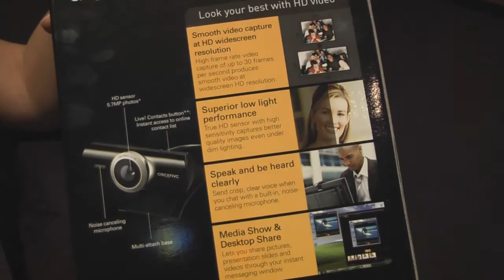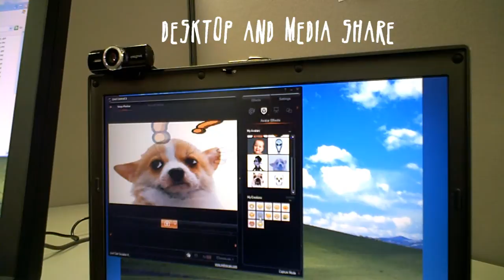Live!Cam Socialize HD Webcam unboxing - Creative Labs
Creative Labs just released their new HD webcam, the Socialize HD, for video chatting on Skype, Yahoo and MSN, and for recording video in high definition to post on social media sites, including YouTube. The Live! Cam Socialize HD streams up to 30 frames per second in HD for a smooth video experience. You can also share your desktop with it's integrated software, as well as use fun backgrounds, voice effects, and animated characters.